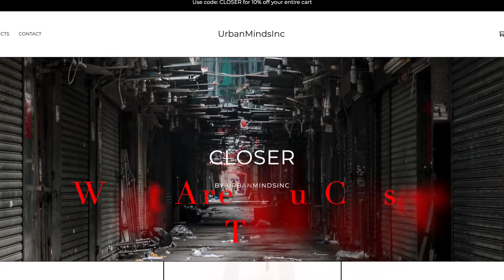What Drives You? | UrbanMindsInc